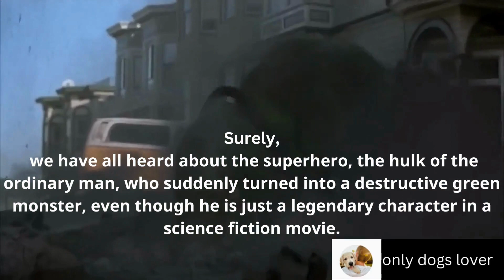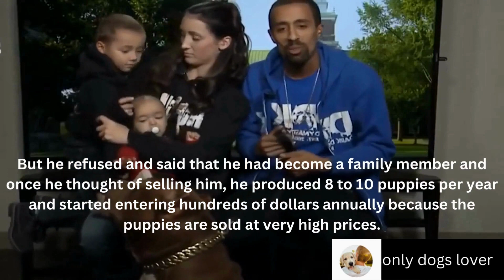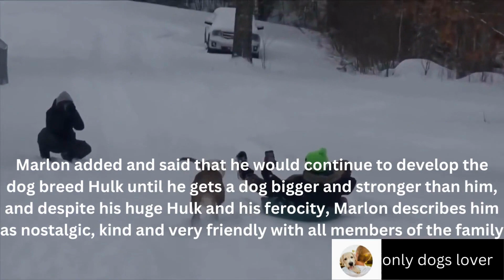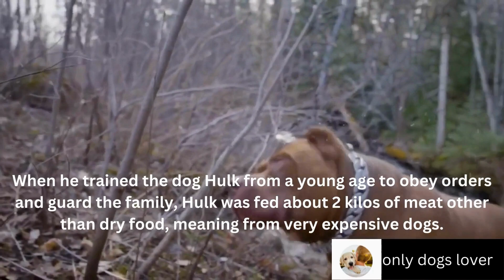عملاق سلالة البيتبول ، اضخم واخطر كلب بيتبول في العالم !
Giant pitbull breed, the largest and most dangerous pitbull dog in the world!

يعرض الفيديو كلب البيتبول، وهو كلب معروف بشخصيته الشجاعة والقوية ومظهره الضخم. يظهر الكلب في الفيديو وهو يتدرب مع مالكه في الخارج، ويقوم بتنفيذ بعض التدريبات البدنية والحركات الرياضية.

يتميز كلب البيتبول بجسمه القوي والعضلي ورأسه الكبير، كما يتميز بشخصية شجاعة وقوية ويحرص على الالتزام بتعليمات صاحبه. ويظهر الكلب في الفيديو وهو يتصرف بثقة ويحرص على الالتزام بالأوامر التي يتلقاها، ويبدو أنه يتمتع بمهارات رياضية وبدنية عالية.

يعتبر كلب البيتبول من الكلاب الممتازة في الحراسة والصيد، كما يمكن استخدامه في العديد من المهام الأخرى المتعلقة بالأمن والحماية. ويظهر الكلب في الفيديو وهو يتصرف بشكل حذر ومستقل عند الحاجة، وهو يمكن أن يكون شريكًا ممتازًا في مهام حماية الأمن والسلامة.

يمكن القول إن الفيديو يعرض جانبًا مثيرًا وجذابًا من شخصية كلب البيتبول، ويمكن أن يكون مثيرًا للاهتمام لعشاق الكلاب والحيوانات عمومًا، وخاصةً لمن يبحثون عن كلب قوي وشجاع يمكن استخدامه في مهام حماية الأمن والسلامة.
only dogs lover mona shaker
عالم الكلاب
القناه الاساسيه | @myfaithfuldog
الثريدز| @monashaker911
👇👇👇👇👇 لمشاهدة فيديوهات اخرى  :
هذا اقوي كلب في العالم يستطيع القضاء علي الاسد بكل سهولة ويستطيع افتراس اربع ذئاب الراعي القوقازي !
عالم سلالات الكلاب
قصص نجاح الكلاب#الكلاب الشجاعة#الكلاب الذكية#الكلاب الصغيرة#الكلاب الكبيرة
information about dogs#my faithful dog#كلبي المخلص#only dogs lover# only dogs lover mona shaker
فقط لمحبي الكلاب information about dogs#Rottweiler#الروت وايلر الكانجال التركي الماستيف التبيتان الدرواس الانجليزي#الدرواس الاسباني الدوجو الارجنتينو#المالينوا البلجيكي # الجيرمين شيبرد الكين كورسو # البولي كوتا#الدوبرمان الهاسكي السيبيري#السومايد#البيتبول# الاكيتا اينو#الالباي#كلب جبال البرونيز#الجريت دان الدنمراكي#السلوقي # الجراي هاوند#وولف هاوند#الصيد الافغاني#كلب الممسحه سانت برنارد#سنبل نارد#البلدوج#القوقازي#البريسا كناريا#البلاك بانثر#الكلب المكسيكي#